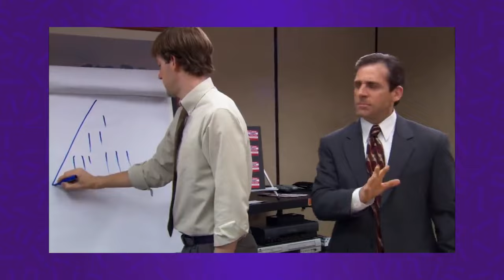PERCY JACKSON E O MAR DE MONSTROS: lendo pela primeira vez - Vlog de leitura com spoilers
VIU!
Percy Jackson e o Mar de Monstros é o segundo livro dessa série incrível de semideuses! Vem comigo ler pela primeira vez e comentar sobre a leitura!